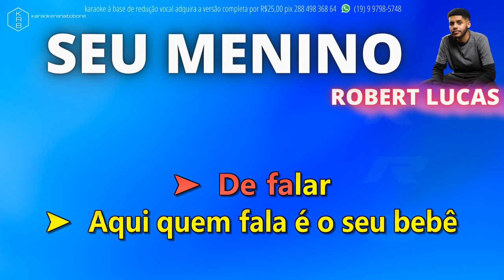SEU MENINO - ROBERT LUCAS - PLAYBACK DEMONSTRAÇÃO